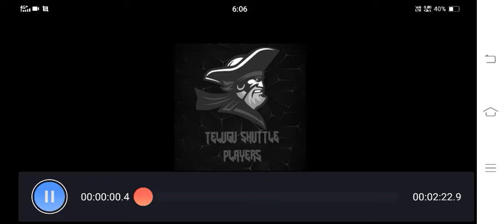TELUGU SHUTTLE PLAYERS|| intros gameplays😉